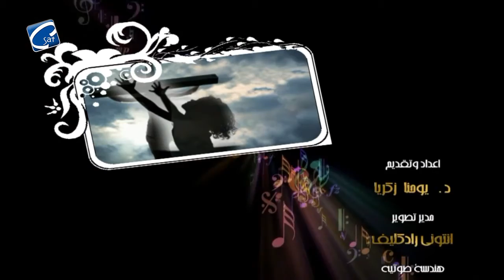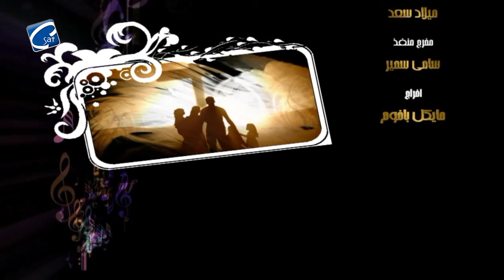برنامج همسات عابر مع القس د. يوحنا زكريا وأ/ بشاي جبرا - علامات النهاية - ج8